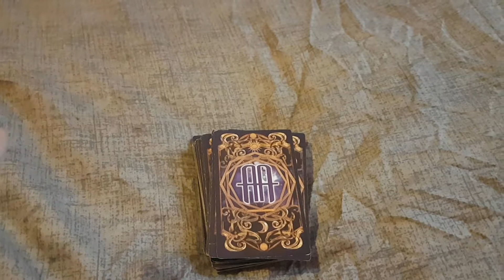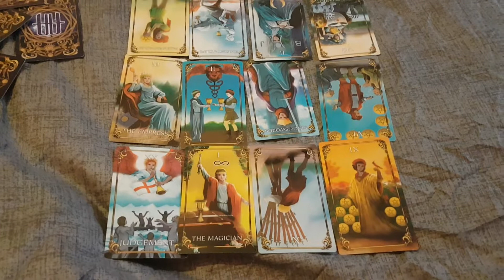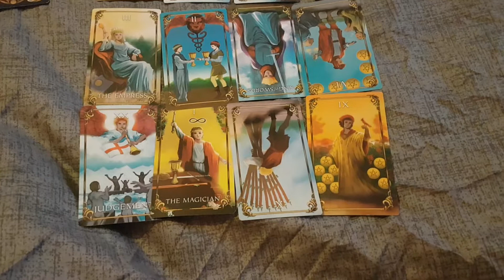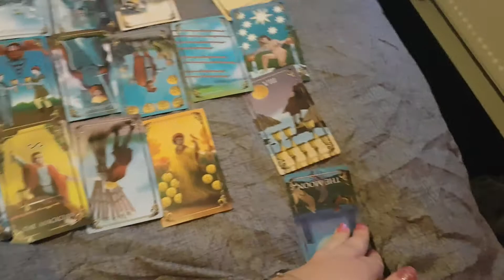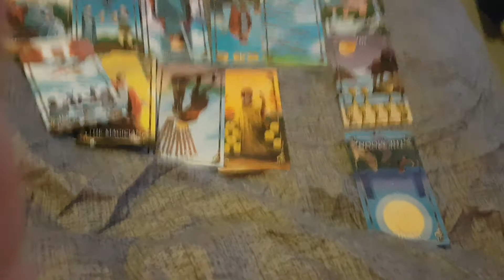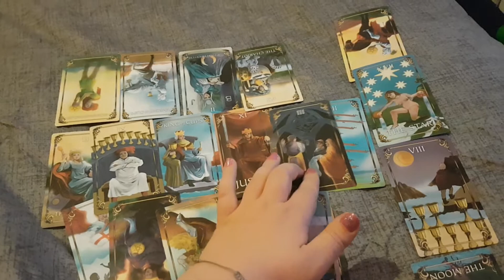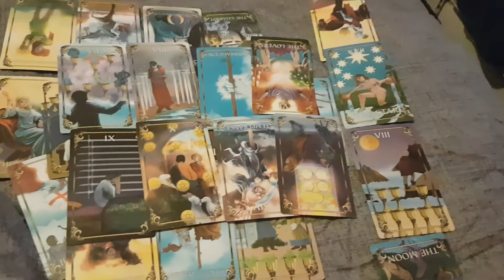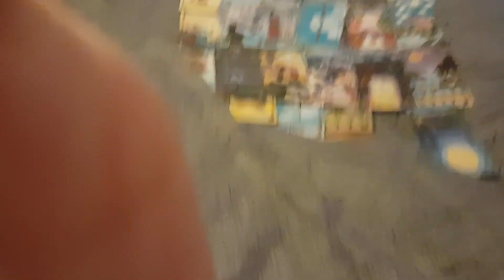THE MARKLE DEBACLE ARE SAMANTH AND MEGHAN SECRETLY COLLABORATING?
Hey guys, so in this episode of the Markle Debacle series, we will be looking at the true state of affairs between Meghan and her family. Are they working together? Is it all a big lie? Let's find out!